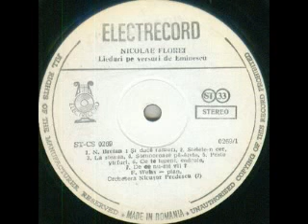Nicolae Florei-Somnoroase pasarele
Muzica(Music by): Nicolae Bretan
Versuri(Lyrics by): Mihai Eminescu
La pian(Piano by): Ferdinand Weiss